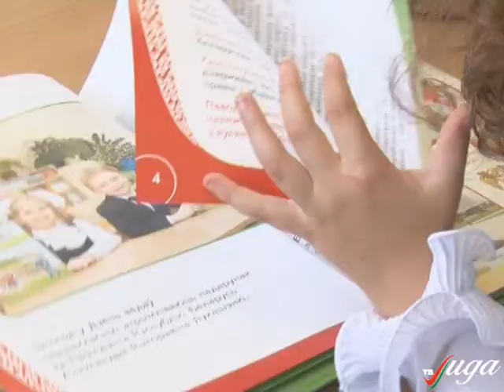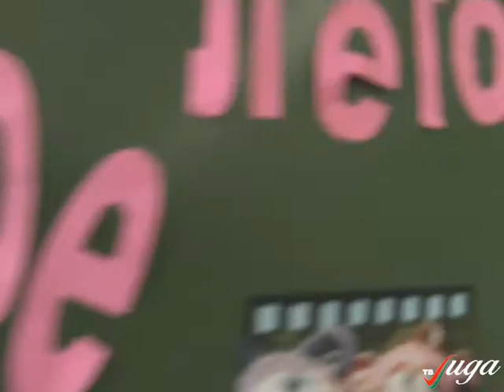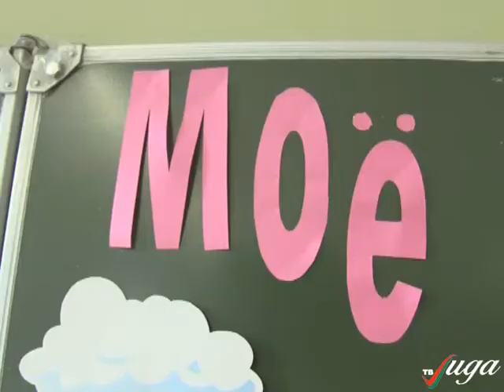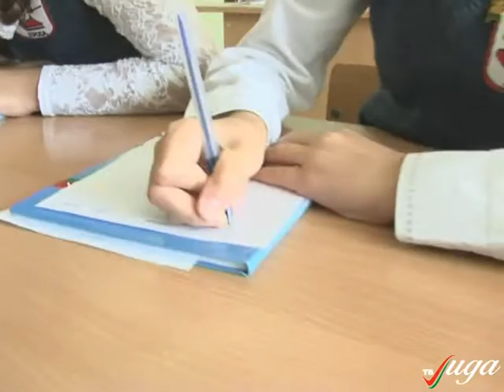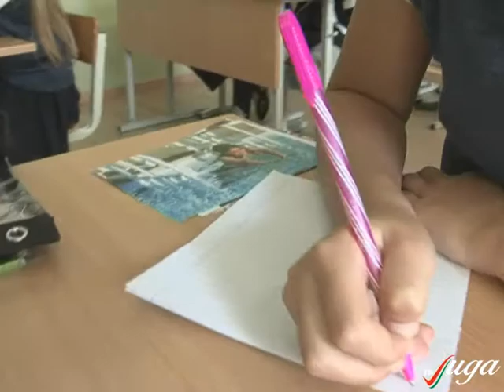"Для маленькой компании" 16.09.17